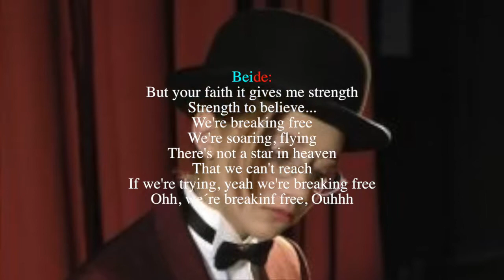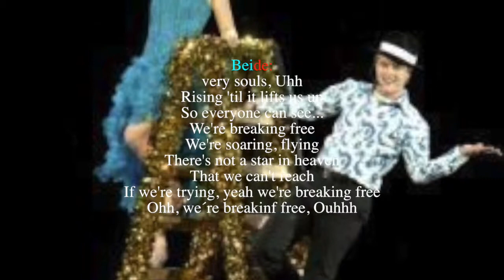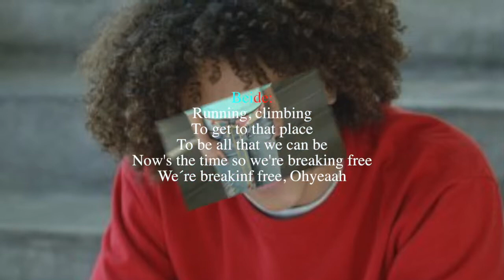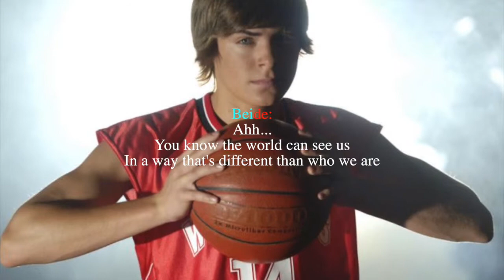High School Musical 1 - Breaking Free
Wir schweben, fliegen
Es gibt nicht einen Stern im Himmel
Den wir nicht erreichen könnten

Wenn wir es probieren
können wir ausbrechen

du weißt die Welt sieht uns
in einer Art, die anders ist als wir es sind

sie versuchen uns zu trennen
bis wir verschiedene Herzen sind

Aber dein Glaube, er gibt mir Stärke
Stärke zu Glauben

Wir brechen aus
Wir schweben
Fliegen
wenn wir es versuchen
Ja, wir brechen aus
Oh wir brechen aus
Ohhh
Kannst du es Aufbauen sehn'
Wie eine Welle die der Ozean nicht beherrschen kann
Verbunden durch ein Gefühl
Ohh, in unseren Seelen
Steigen, bis es uns anhebt
jeder kann es sehen

Wir brechen aus
Wir schweben
Ohhh, laufen
klettern
um zu diesem Platz zu kommen
Um so zu sein wie wir sind
Jetzt ist die Zeit
wir brechen aus
wir brechen aus
oooh, ja

Mehr als Hoffnung
Mehr als Glaube
Das ist wahr
Das ist Schicksal
Und Zusammen

Wir sehen es kommen
Mehr als du
Mehr als ich

Kein Wunsch, aber eine Notwendigkeit
Beide von uns brechen aus
schweben
fliegen
Wir brechen aus
wir laufen
oooh, klettern
Wir brechen aus
Ohhh wir brechen aus
Ohhh

Die ganze Welt kann uns sehen
In einer Weise, die anders ist, als wir es sind